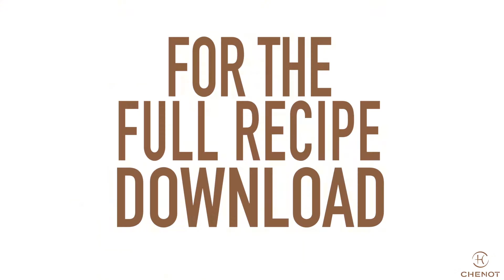Beauty Food Blog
4 HEALTHY VEGETABLE SALAD DRESSINGS -
4 DRESSINGS SANI e LIGHT

Easy, quick and low-fat salad dressings for your salads and bowl or roasted veggies and not only!
For the full recipe download the Chenot Cook book App ( it's free!)

$ dressing sani e light per le vistre insalate, insalatone o verdure arrostite e non solo! Sani vegan e
Per la ricetta completa scarica la App gratuita Chenot Cookbook